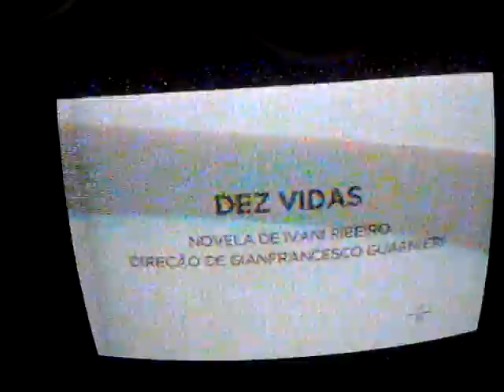TV Excelsior novela Dez Vidas Rede Cultura 2016